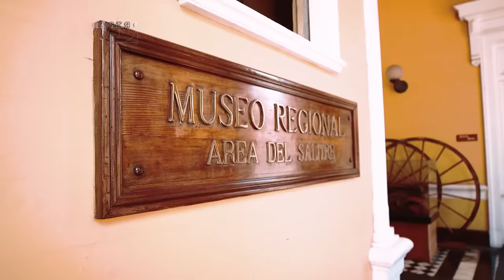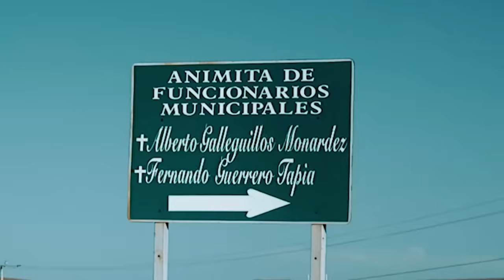HUMBERSTONE Primera Parte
El equipo de Rastros comienza su recorrida por el Norte de Chile,  en Humberstone, una ex salitrera con una trágica historia. Considerada uno de los lugares con mas actividad paranormal del mundo, pronto comenzará a revelar al equipo...que su fama no es en vano. Excelente capítulo de Rastros, esta vez, internacional.